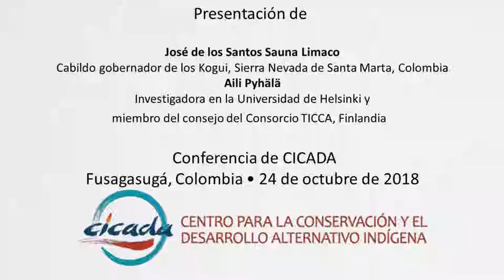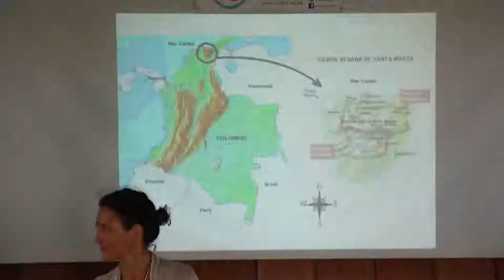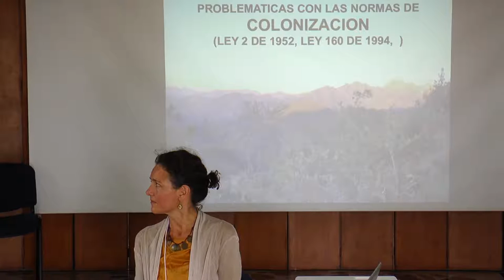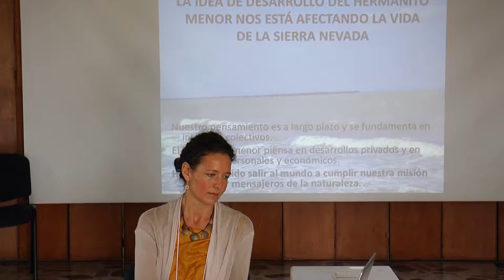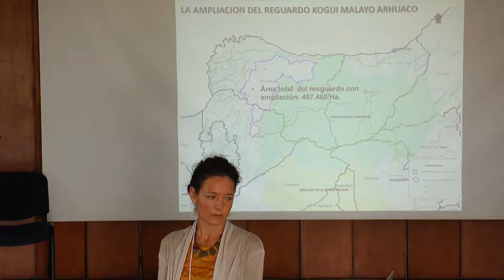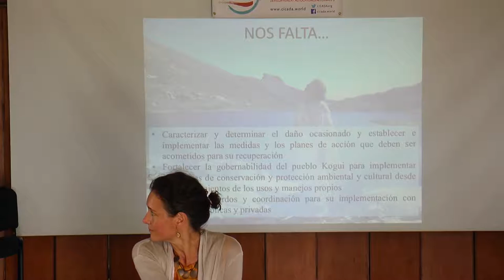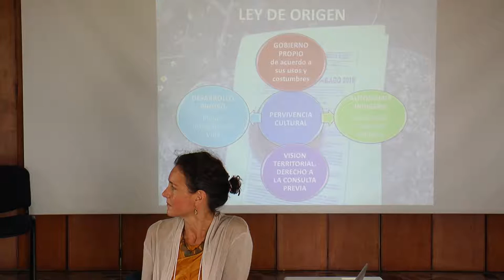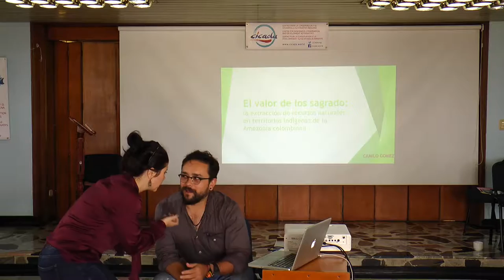Presentacion de José de los Santos Sauna Limaco en la conferencia de CICADA, 24-10-2018